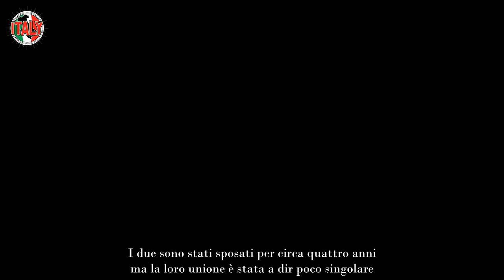Loredana Berté il segreto inconfessabile del primo marito Tutta la verità sulla loro storia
Loredana Berté è una delle cantanti più importanti e conosciute in Italia. Interprete di pezzi come “Sei bellissima” o “E la luna busso” ancora oggi continua a comporre bellissima musica che viene apprezzata dalle generazioni più giovani. Questo è dovuto alla sua capacità di adattarsi ai tempi e di collaborare con le persone giuste che le permettono di essere ancora sulla cresta dell’onda.

Sorella dell’indimenticata Mia Martini, la Berté porta alto il nome della celebre cantautrice scomparsa in circostanze controverse nel 1995 a soli 47 anni. La morte della sorella ha completamente stravolto la vita della Berté la quale si è impegnata nel corso degli anni a riabilitare il nome di Mimì, proprio come la chiamava lei.

Sicuramente la vita personale della Berté è stata tutt’altro che semplice nonostante il successo e la strabiliante carriera nella musica. Oltre ad aver avuto sempre un difficile rapporto con suo padre, anche con gli uomini Loredana ha affrontato diversi problemi non riuscendo a trovare una stabilità amorosa di cui forse ha sempre avuto bisogno.